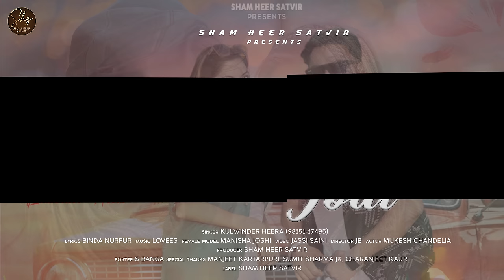Jatt Nal Jodi New Punjabi Song |Official Music Video| Kulwinder Heera | Lovees| SHAMHEERSATVIR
Singer -   Kulwinder Heera
Lyrics. -   Binda Nurpur
Music. -   Lovees
Female Artist -  Manisha Joshi
Video. -  Jassi Saini
Produced by - SHAM HEER SATVIR

Amazon -